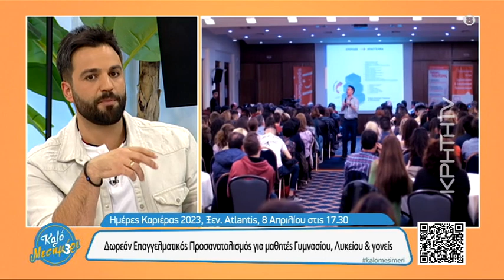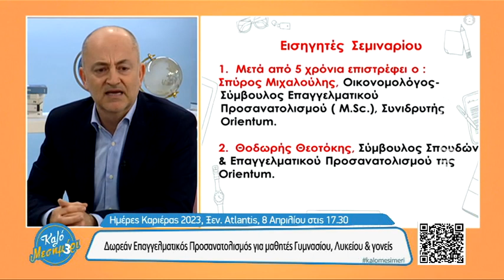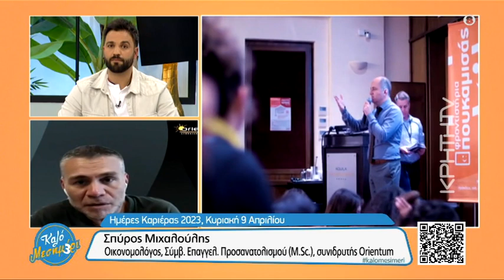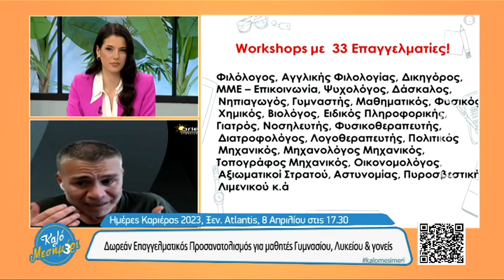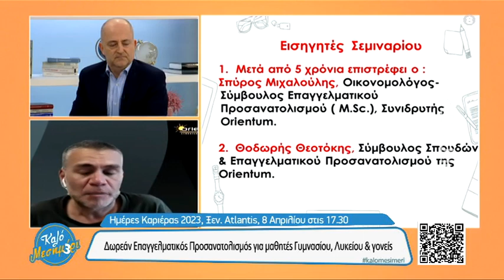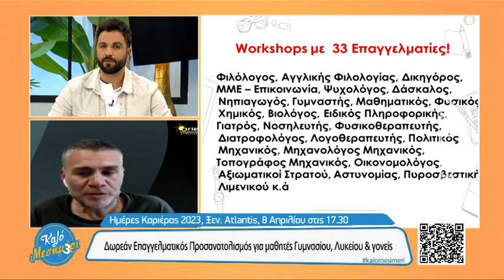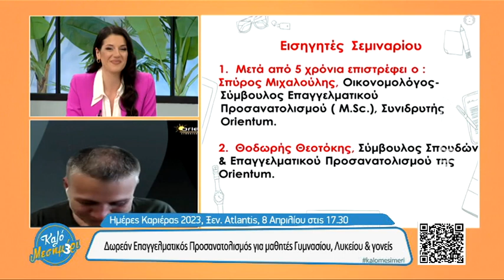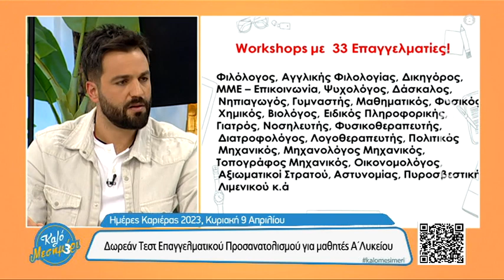Καλό Μεσημέρι | Φροντιστήρια Πουκαμισάς - Ημέρες Καριέρας 2023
Για εικοστή δεύτερη συνεχόμενη χρονιά τα Φροντιστήρια Πουκαμισάς Ηρακλείου διοργανώνουν «Ημέρες Καριέρας», μια ανοικτή εκδήλωση επαγγελματικού προσανατολισμού  στο ξενοδοχείο Atlantis το Σάββατο το απόγευμα (17:30)  στις 8 Απριλίου. Η συμμετοχή είναι ΔΩΡΕΑΝ για όλους τους μαθητές της πόλης και τους γονείς τους. Πρόκειται για την μεγαλύτερη εκδήλωση επαγγελματικού προσανατολισμού που γίνεται στην Κρήτη , 22 συναπτά έτη, μια εκδήλωση θεσμό που οι Κρητικοί την αναμένουν. Την επόμενη μέρα, 9 Απριλίου, δίδεται η ευκαιρία σε όσους μαθητές A’ Λυκείου της πόλης του Ηρακλείου δηλώσουν έγκαιρα συμμετοχή, να περάσουν ΔΩΡΕΑΝ το test επαγγελματικού προσανατολισμού «Ariston Noisis Plus».